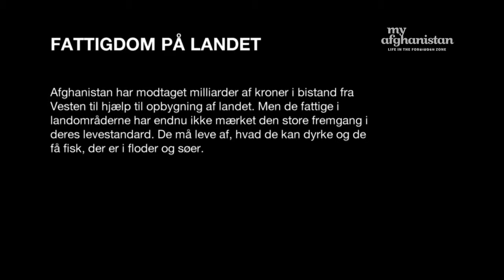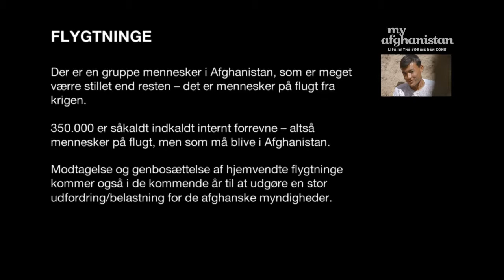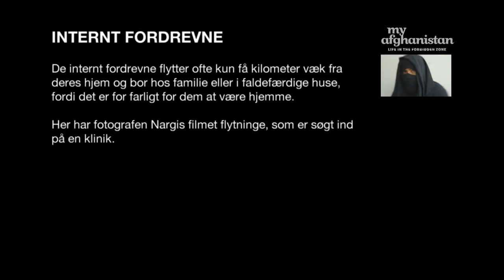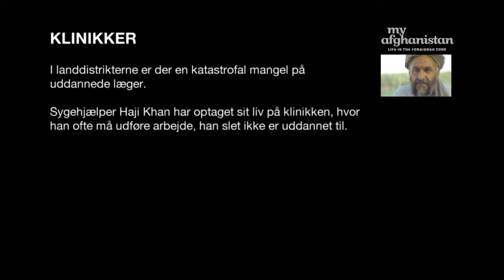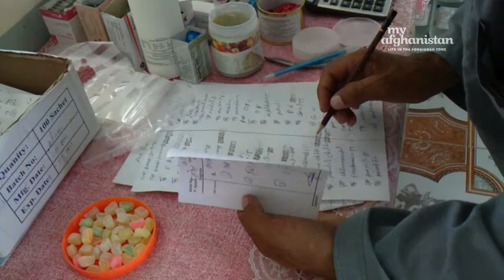B3AB fattigdom rev08